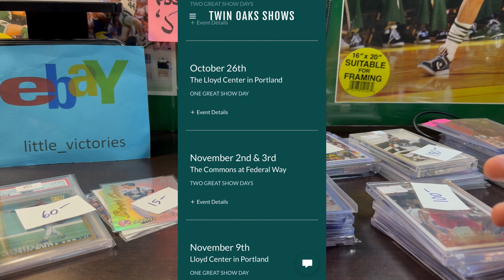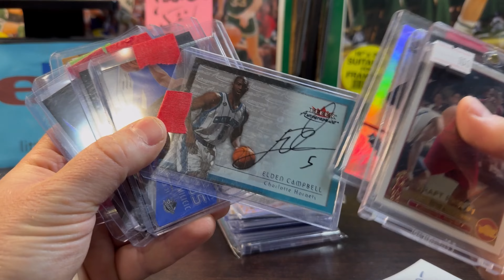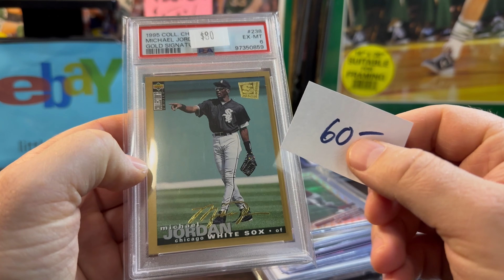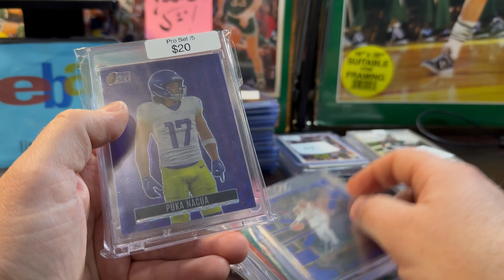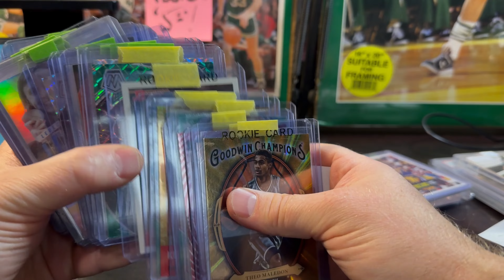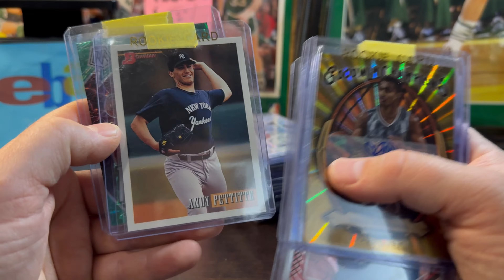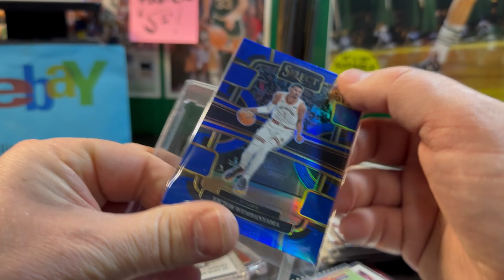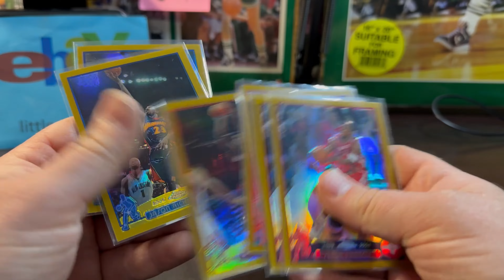Sports Card Show Pickup Video! Portland Oregon Lloyd Center Mall 🔥 Spending $850. PSA Jordan Lebron